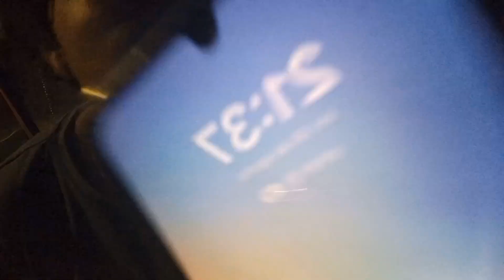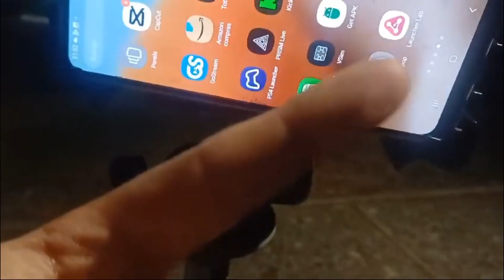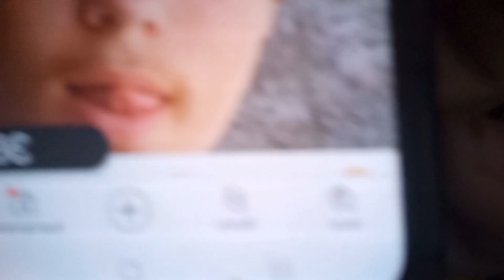ENTERRE UN TESORO PARA QUE LO ENCUENTRES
Hola soy ker y hago videos graciosos (creo) soy del 2010 y me gusta hacer videos aquí tienes más información sobre mi crack 😃

💌HORARIOS💌

videos casi todas las semanas 🤪
Shorts todos los días 🥵
Directos todos los días 😎
Directos en twitch una vez a la semana 🌚
Videos en tiktok una vez a la semana 🤨